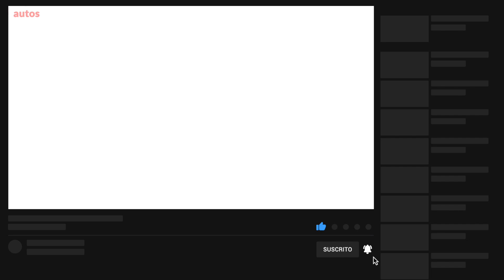KIA EV9 ⚡El FUTURO de los SUV ELECTRICOS de KIA fue Presentado ⚡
KIA EV9 El FUTURO de los SUV ELECTRICOS de KIA fue Presentad. El Kia EV9 Concept, un prototipo que avanza cómo será su próximo SUV eléctrico de siete plazas que llegará a finales de 2023.

De la mano del Kia EV9 Concept hemos conocido la nueva filosofía de diseño de Kia: ‘Opposites United’. que se traduce en una estética más vanguardista en la que predominan las líneas angulosas y cerradas. El frontal del SUV destaca por lucir la conocida parrilla ‘tiger nous’ en versión digital, iluminación LED y un capó en el que la zona de las tomas de aire se emplea como panel solar para ayuda a recuperar parte de la energía eléctrica.

En el perfil destacan las superficies limitadas por líneas rectas y unos pasos de rueda que sobresalen del plano de las puertas (de tipo suicida) de una forma muy llamativa: bajo ellos aparecen unas llantas de 22 pulgadas que contribuyen a la apariencia geométrica. El Kia EV9 cuenta, además, con cámaras en lugar de retrovisores y unas barras longitudinales retráctiles que se esconden cuando no las estamos empleando para no generar más resistencia aerodinámica. Llegamos a la parte trasera donde Kia ha dado un tratamiento triangular del pilar D para crear una forma única de apertura a la luz del día.

En el habitáculo del Kia EV9 impera el futurismo: cabe recordar que estamos hablando de un prototipo así que muchos de los elementos y configuraciones presentes hoy no llegarán al modelo de producción.

👇Listado de Todos los Equipos que Utilizo :